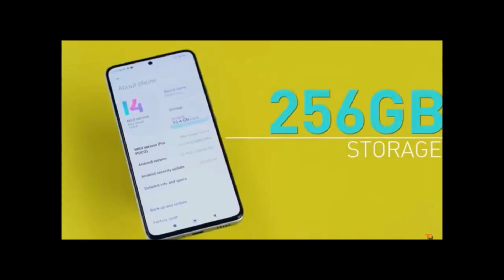POCO F5 Pro Unboxing and Review | POCO's Powerful Smartphone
@Shapack Gang
@Gyan Therapy